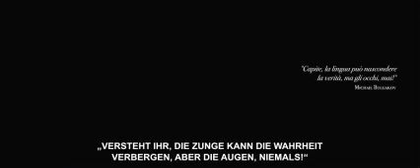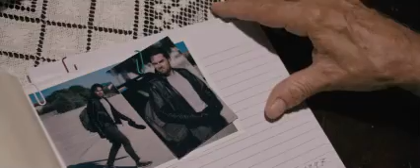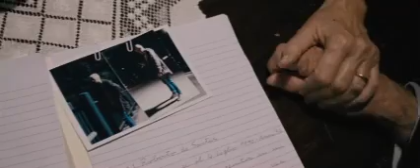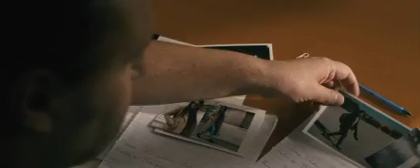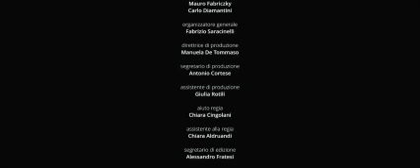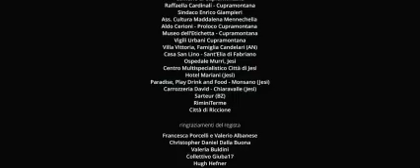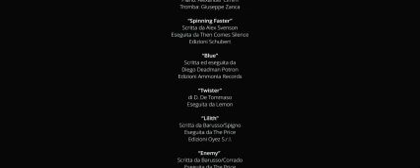Игра на выживание!!! Фильм достоин просмотра!!!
Хороший фильм +18